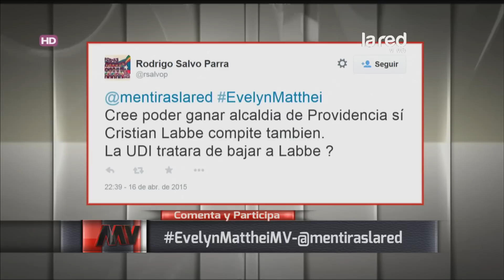Evelyn Matthei y su posible candidatura como alcaldesa de Providencia